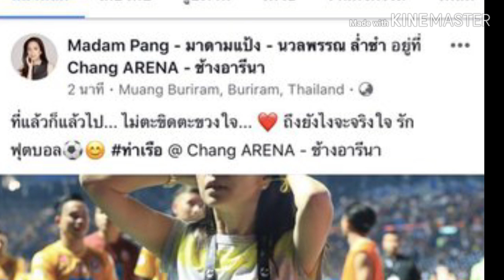งานใหญ่รออยู่! 'มาดามแป้ง' ยันไม่ยื่นฟ้องเปา ชี้ทุกคนเห็นแล้วเกิดอะไรขึ้น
ควันหลงจากเกมที่บุรีรัมย์ ยูไนเต็ด เปิดบ้านเอาชนะ การท่าเรือ เอฟซี 3-1 รั้งจ่าฝูงไทยลีก ทว่าเกมดังกล่าวมีจังหวะที่ท่าเรือเสียผลประโยชน์จากการตัดสินถึง 2 ครั้ง